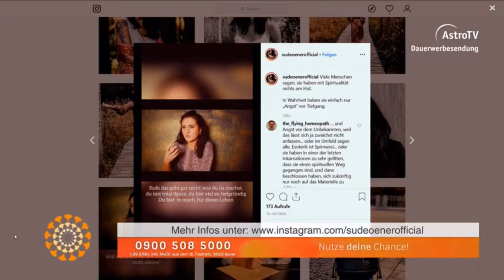Es ist an der Zeit, ehrlich zu sein. Leichter Leben Astro TV